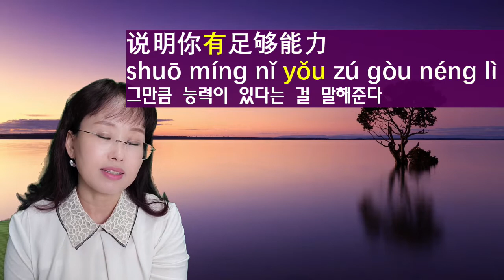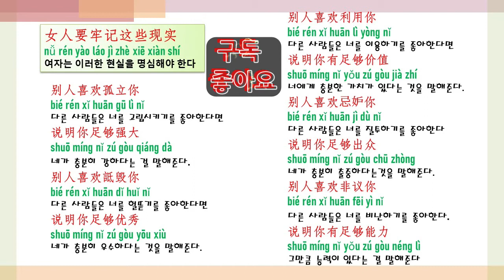[중국어 글귀 ]女人要牢记这5个现实 -여자는 이 5가지 현실을 명심해야 한다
중국어도 배우고 우리 삶에 꼭  알아야 하는 삶의 지혜와 승리하기 위한 삶을 위한 힘있는 말들을 공부해봐요.